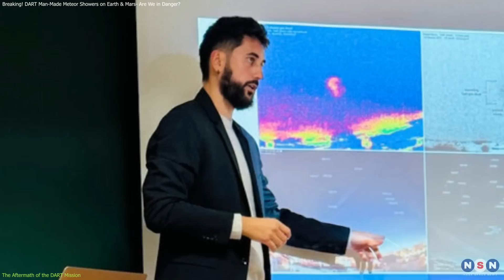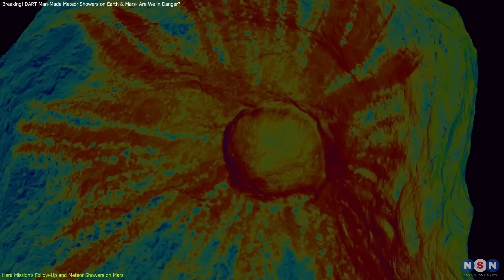Breaking! DART Man-Made Meteor Showers on Earth & Mars- Are We in Danger?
NASA's DART mission changed the game in planetary defense by successfully altering the orbit of an asteroid. But it also sent debris into space, some of which could reach Earth and Mars within a decade! In this episode, we explore the exciting possibility of human-made meteor showers and how ESA’s Hera mission will dive deeper into DART’s impact site. Learn what this means for the future of space exploration and planetary defense, and get ready for cosmic discoveries!

Chapters:
00:00 Introduction
00:50 The Aftermath of the DART Mission
03:36 The Journey of the Ejecta
05:04 Hera Mission’s Follow-Up and Meteor Showers on Mars
07:45 Outro
08:11 Enjoy